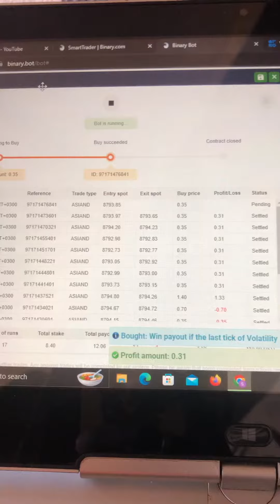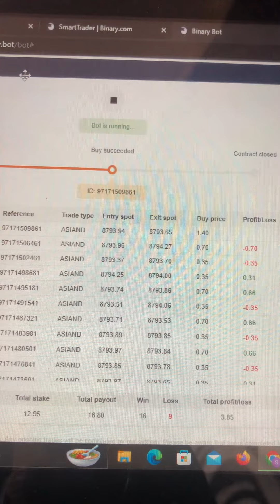Time to make money 💰 $1000 in a few minutes